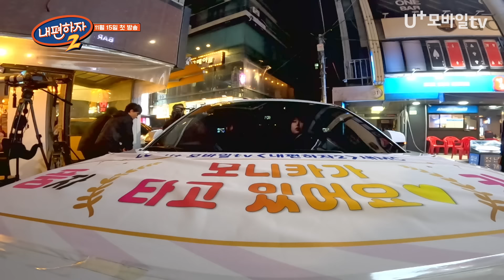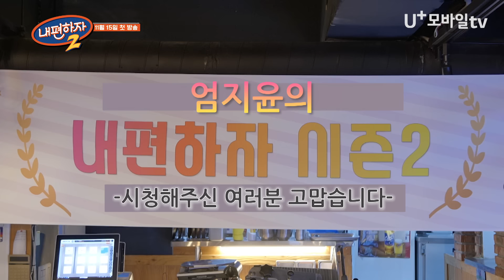[0회 Part.2] 🎉내편하자 시즌2 완전체 첫 만남🎉 이거 맞아?? 의식의 흐름대로 이어지는 대환장 토크에 당황한 모니카ㅋㅋㅋ (ft.스모크챌린지) 내편하자2 EP.0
끝날 때까지 얼얼한 통각마비맛 토크쇼
U+모바일tv 오리지널 [내편하자 시즌2]

내 편 찾으시는 분들은
11월 15일(수) U+모바일tv에서 만나요 😘